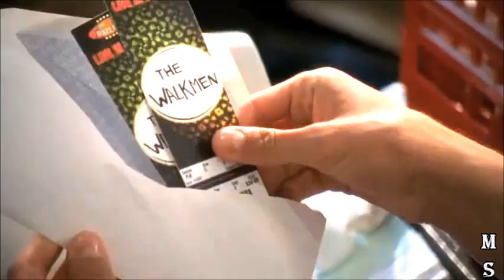Historia de Seth & Summer - Parte 19